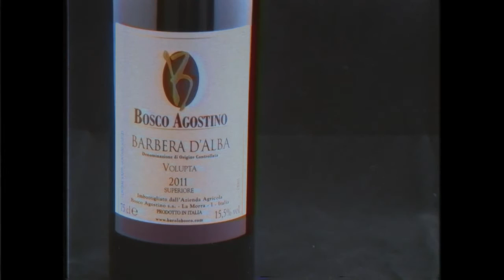WineX 1982 Anniversary Offer #8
Psyched to offer this one!